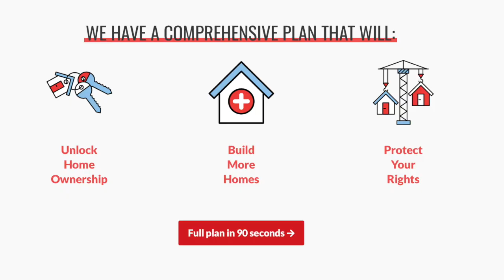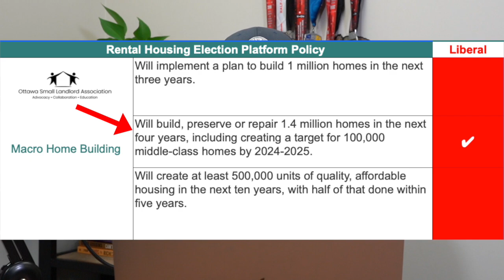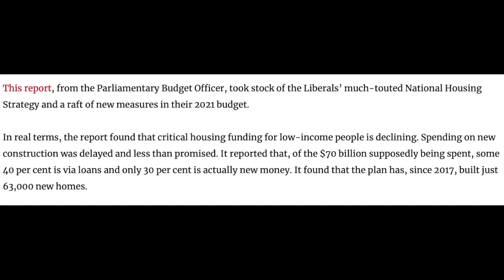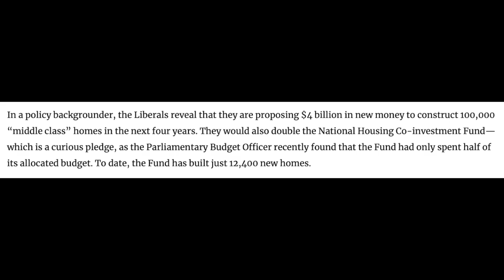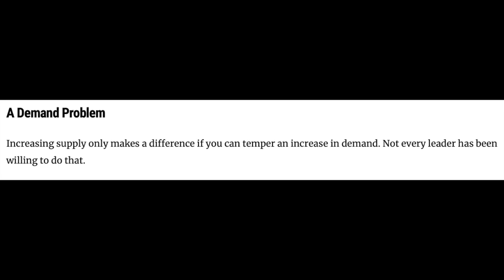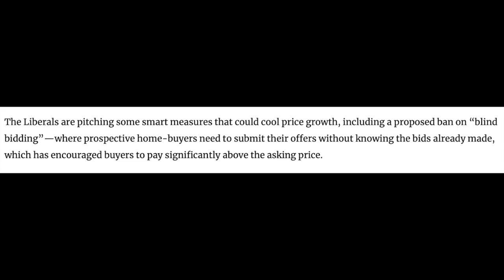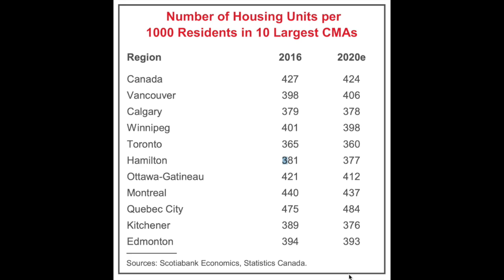Why The Liberals Housing Plan Is Going To Fail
Taking a closer look at the liberal's housing plan.
The 'incoherent jumble' that is the Liberal housing plan and why they won't meet Canada's housing demand.
Watch and let me know what your thoughts are.

Link to Mark’s book: Investing in Rent-to-Own Property: A Complete Guide for Canadian Real Estate Investors:

The Mark Loeffler Experience company profiles and other investor relations materials, publications, or presentations, including web content, are based on data obtained from sources we believe to be reliable but are not guaranteed as to the accuracy and are not purported to be complete. As such, the information should not be construed as advice designed to meet the particular investment needs of any investor. Any opinions expressed in The Mark Loeffler Experience reports company profiles or other investor relations materials and presentations are subject to change.

Investing is inherently risky. The Mark Loeffler Experience is not responsible for any gains or losses that result from the opinions expressed on this website, in its research reports, company profiles, or in other investor relations materials or presentations that it publishes electronically or in print.

Share Positions

The Mark Loeffler Experience may own shares of the profiled companies, which it may sell at any time, including as soon as it deposits such shares into its trading accounts, during our campaign of the profiled companies stock, after our campaign, or at any other time. We also may buy and sell securities in the profiled companies which may cause (a) decline in the price of the profiled companies stock due to our selling activities, (b) increased volatility due to our buying and selling of the profiled companies stock, and (c) permit us to make substantial profits while we are profiling each of these companies, yet may result in a diminished value to the stock for investors.